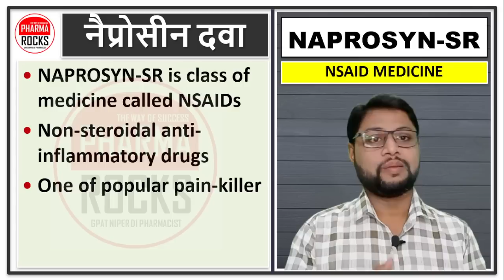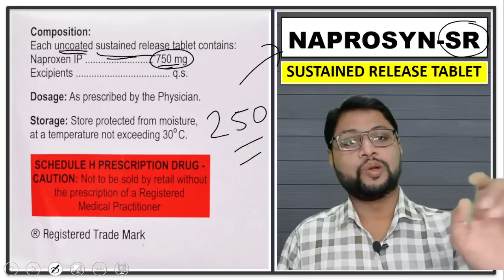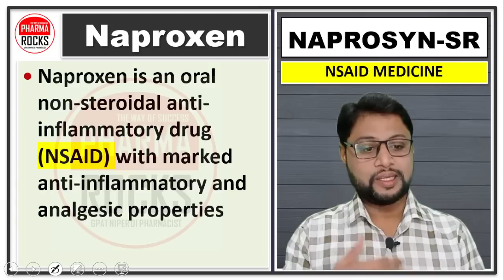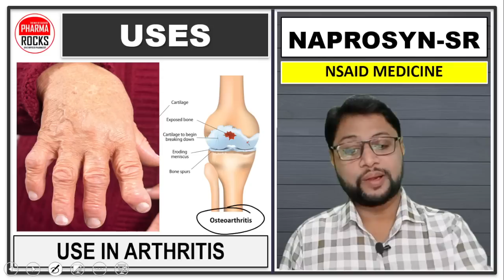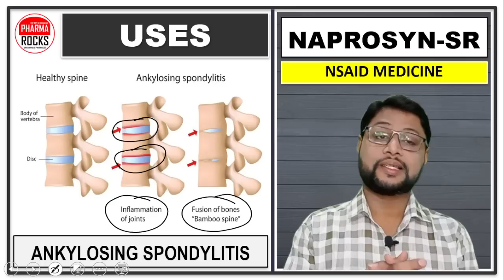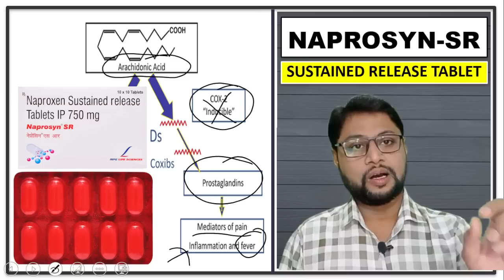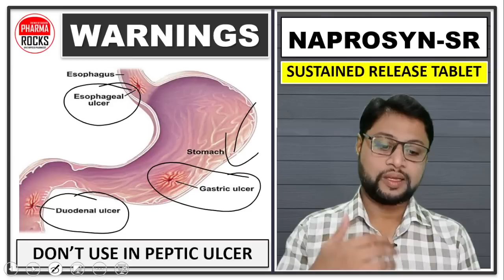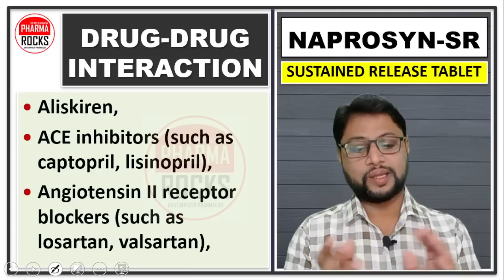नैप्रोसीन टैबलेट की कीमत, उपयोग, दुष्प्रभाव, संरचना, खुराक,साइड इफेक्ट्स पूरी जानकारी हिंदी में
ASSISTANT PROFESSOR
FOUNDER PHARMAROCKS
PHD SCOLAR (GTU AHMEDABAD)

📚 STUDY MATERIAL
👨🏼‍🏫 VIDEO LECTURE
📊 TEST SERIES

नैप्रोसीन टैबलेट की कीमत,
उपयोग,
दुष्प्रभाव, संरचना, खुराक,साइड इफेक्ट्स पूरी जानकारी हिंदी में